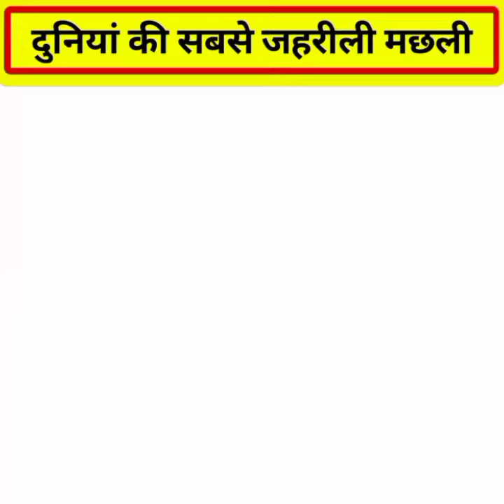बाज़ अपना चोंच क्यूं तोड़ देता है?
Our Queries
A2 Motivation video
बाज़ की कहानी
Amazing fact video
5 amazing Facts video
facttechz new video
bajh ki kahani
Fact seizer new video
amazing Facts video
बाज़ का उम्र कितना होता है
बाज़ vs चील
bajh vs chil